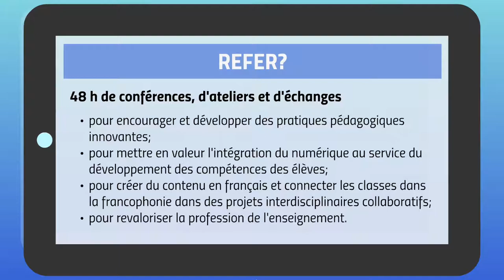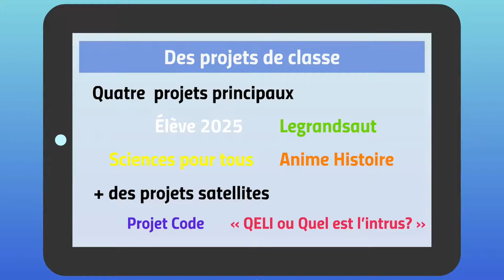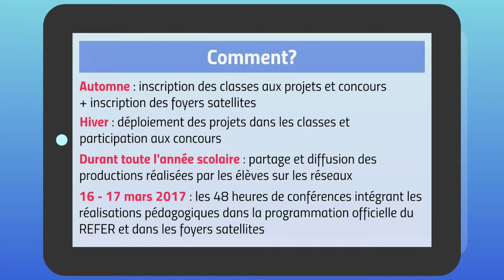Présentation REFER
Le Rendez-vous des écoles francophones en réseau (REFER) est un organisme à but non lucratif dont les objectifs sont les suivants :

- Organiser des moments de rassemblement, d’échanges et de formation pour tous les acteurs du milieu de l’éducation francophone dans la francophonie afin de réfléchir à des problématiques et à des enjeux actuels en éducation;
- Promouvoir et propager des pratiques pédagogiques innovantes ainsi que favoriser la mise en réseau d’expertises;
- Encourager et faciliter la collaboration ainsi que la création de liens durables entre les communautés éducatives francophones de la francophonie;
- Renforcer l’épanouissement et le développement de la culture et de la langue française à travers toutes les communautés linguistiques francophones;
- Promouvoir et revaloriser la profession de l’enseignement.